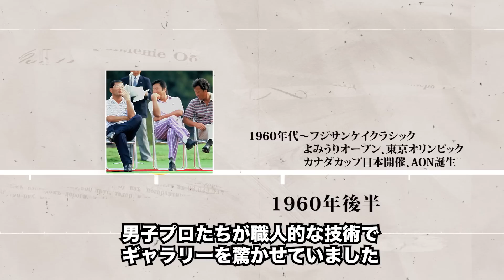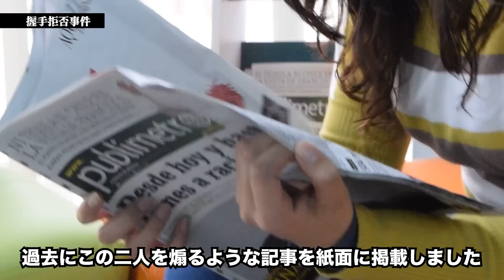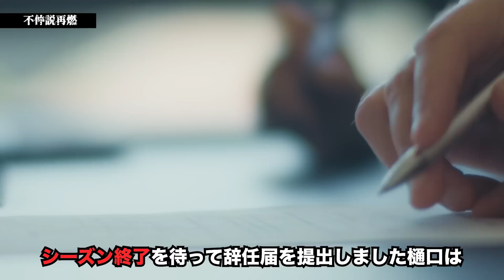岡本綾子「強烈過ぎた。あれぐらいやらないと”逆にやられる”」と言わしめた樋口久子との伝説のライバル関係を徹底解説！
ゴルフ界の歴史やトピックについて、わかりやすくまとめて解説していきます。

▼INDEX
0:00 オープニング
1:10 「アマなんかに負けられない」女子プロ第1号の意地
4:40 握手拒否事件
8:23 不仲説再燃
12:36 二人のレジェンドの今